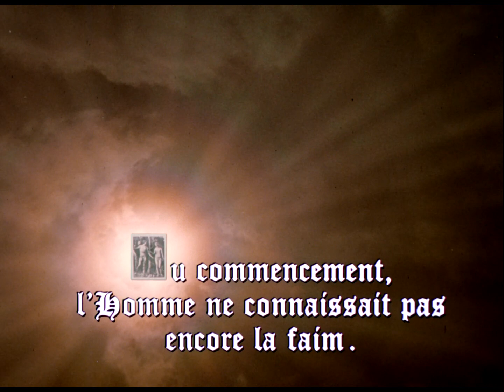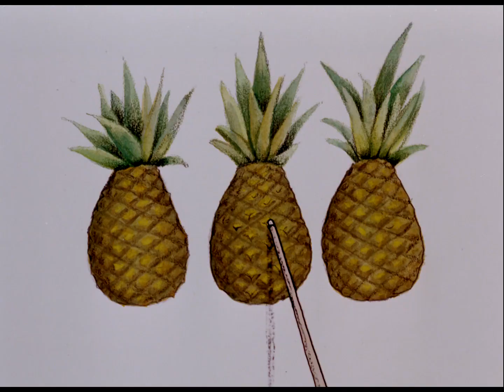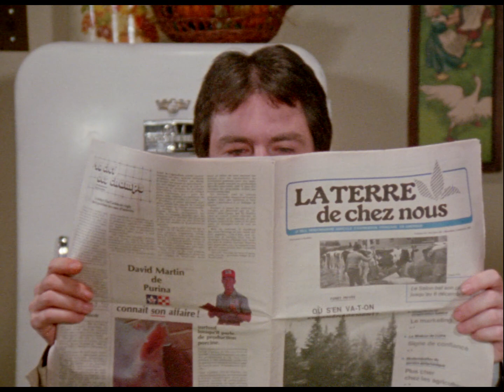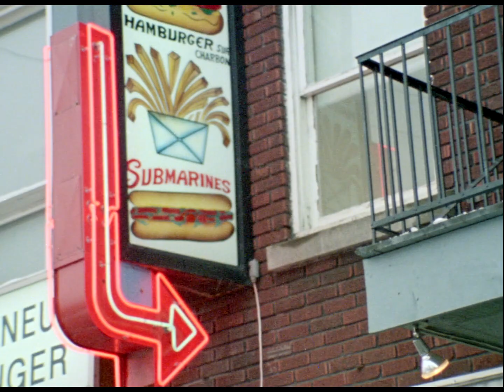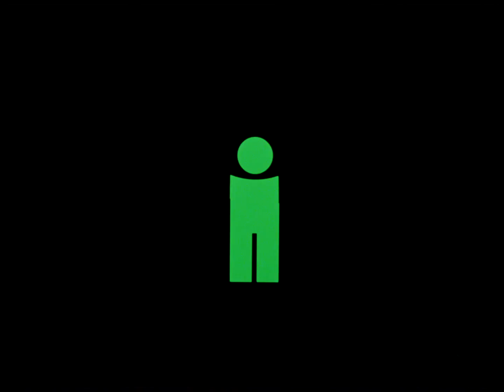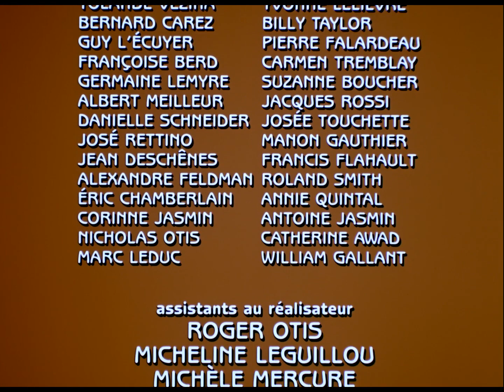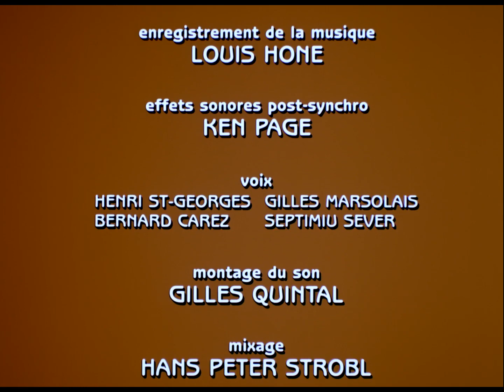Amuse-gueule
Court métrage humoristique sur le thème de la faim dans le monde, qui mélange des techniques d’animation et de fiction. Fernand naît d'Yvette au Québec sur une terre à patates, en plein réveillon de Noël, juste après la dinde... Mais cet enfant de parents suralimentés est affligé d'une anomalie paradoxale : IL NE MANGE PAS! Une partie de sa vie se passera à essayer d'éclaircir – et de contourner – ce mystère gênant. Jusqu'à ce que lui soient enfin révélées sa nature de mutant et sa vocation de messie...

Réalisé par Robert Awad - 1984 | 27 min

À propos de l’ONF :
L’office national du film du Canada est un producteur et distributeur public de films. À travers nos documentaires, fictions et films d'animation, nous racontons le monde d'un point de vue canadien.